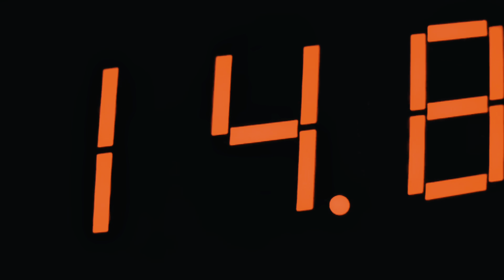Quick Car Wash Hack: Wash in 5 at Balanga City!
Today, I tried out the Wash in 5 minutes car wash here in Balanga City. And guess what? It’s a total game-changer! 🚗✨

If you’re like me, always on the go with a packed schedule, this is perfect for you. No more waiting around – in and out in just 5 minutes! ⏱️

So, if you’re ever in Balanga and need a quick wash, check out Wash in 5. It’s fast, efficient, and gets the job done. Let’s keep our rides looking fresh! 🚙💦